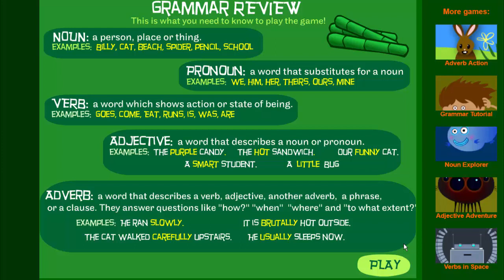Panda Pop - Parts of Speech Grammar Game - Nouns, Verbs, Adjectives, Pronouns and Adverbs!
Learn about the Parts of Speech the fun way in this fun free grammar game!

Includes Nouns, Pronouns, Verbs, Adjectives, and Adverbs!

Click on the panda with the correct answer. Then the panda will get a special bamboo treat!

Cute pandas, sound, and animation makes this game a great learning tool for kids to understand and practice grammar. Make learning fun with our free educational games Topics include animals, geography, math, science, grammar, language arts, creative activities and much more!